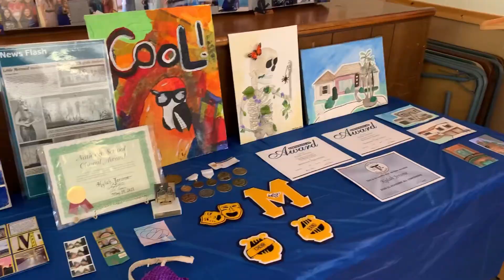high school graduation 2021